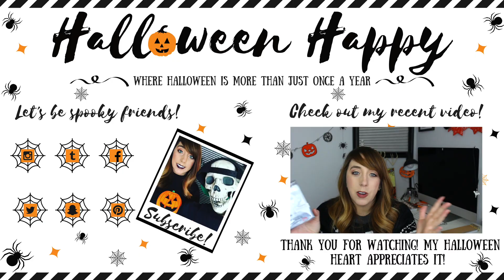TALKING TO SIRI ABOUT HALLOWEEN!!! | HALLOWEEN HAPPY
Hi guys!! In today's Halloween Happy video, we talk Halloween!!! Halloween with Siri! HA!!! So maybe Halloween isn't her jam, it's not her thing!! Hope this video finds you having a Halloween Happy kind of day!!!

-MAIL
Halloween Happy

mysbcwtsy